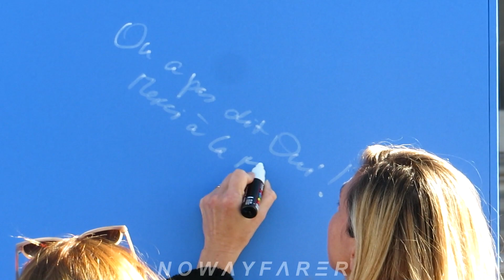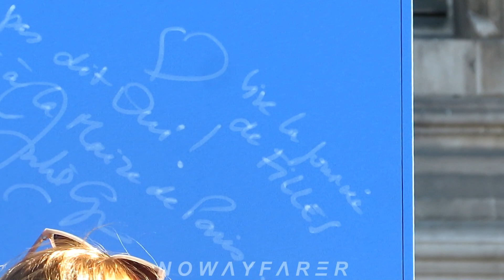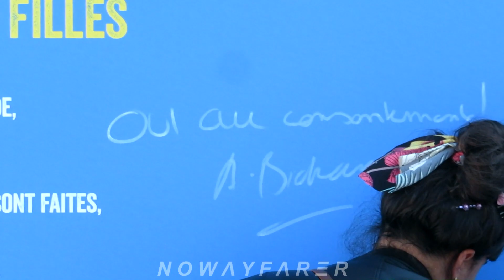Julie GAYET prend la parole et signe ON A PAS DIT OUI pour l'ONG Plan International Paris 11.10.2022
(//‿•) Légère faute d'orthographe / grammaticale (avec l'omission du N', dans "On n'a pas dit oui") mais le coeur y est, et c'est le plus important. L’actrice Julie Gayet était présente au rassemblement organisé à Paris à l’occasion de la Journéeinternationaledesfilles. Créée par l’ONU et Plan International France, cette date met en exergue la lutte pour les droits bafoués des filles du monde entier.
Julie Gayet, visage français et ambassadrice  pour les dix ans de la Journée internationale des droits des filles. Julie Gayet a défilé aux côtés de 50 adolescentes, place de l'Hôtel de Ville à Paris, mardi 11 Octobre 2022. Une action orchestrée par Plan International France, à l'occasion de la Journée internationale des droits des filles. Engagée de longue date dans la cause des droits des femmes, Julie Gayet a expliqué l'importance qu'elle attache à ce combat.

Ambassadrice de la Fondation des Femmes, la comédienne Julie Gayet est engagée dans de nombreux combats féministes, notamment l'égalité salariale ou la lutte contre les violences sexuelles et sexistes. Rien d'étonnant donc à ce que l'ONG Plan International l'ait choisie pour incarner cette dixième édition de la Journée internationale des droits des filles qui, en France, s'est illustrée par une marche Place l'Hôtel de Ville à Paris, sur les coups de 13h. Un engagement fort pour une journée "qui a été considéré comme aussi importante que celle du 8 mars", estime l'actrice.